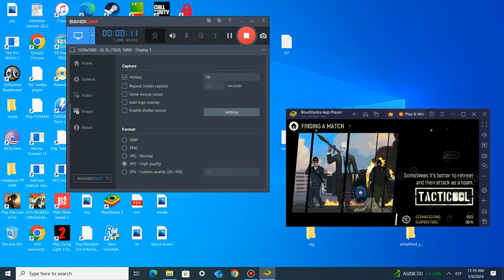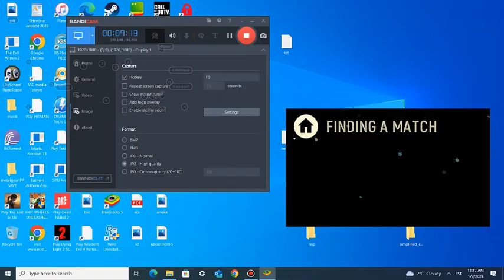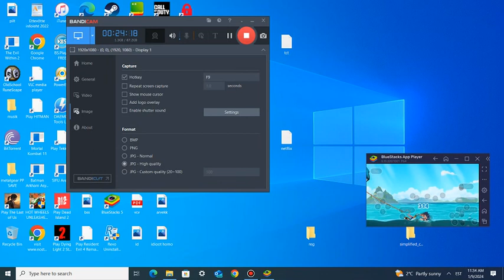Tacticool Sms31 and Flamethrower